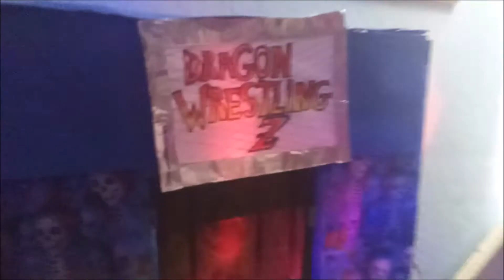The Undertaker entrace Stop Motion Dragon Wrestling Z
the legendary undertaker will also participate in the dragon wrestling z tournament